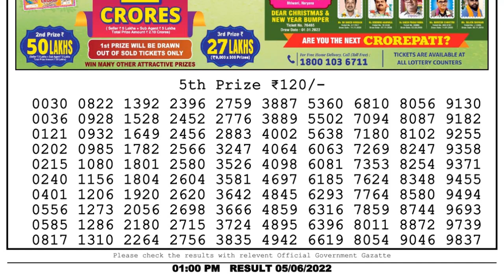Dear Lottery Sambad 1pm today 05.06.22 Nagaland State Lottery Result